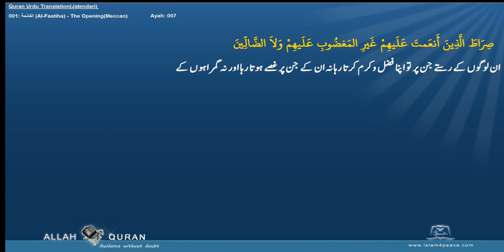Quran Urdu Translation 001 الفاتحة Al Faatiha The OpeningMeccan Islam4Peace com 2014